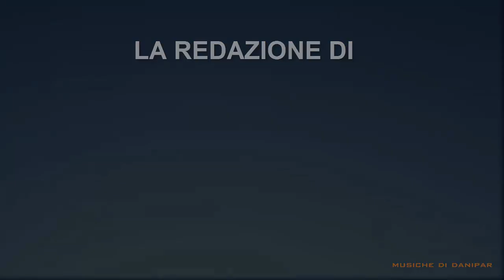METEO NEWS : L'IMPRESSIONANTE SCIOGLIMENTO DEI GHIACCI